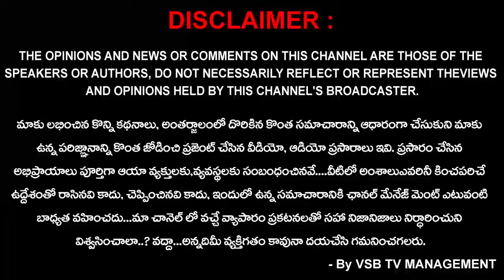మిజోరమ్ గవర్నర్ హరిబాబును సత్కరించిన కొల్లివెలసి హారిక... || VSB TV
- మిజోరమ్ రాష్ట్ర పరిస్థితుల గురించి బిజెపి నాయకులకు వివరించిన హరిబాబు

రాజమహేంద్రవరం :

మిజోరమ్ గవర్నర్ కంభంపాటి హరిబాబును బిజెపి నాయకులు మర్యాదపూర్వకంగా కలిసారు. తొర్రేడులో జరిగిన సోదరుడు కుమారుడి వివాహ కార్యక్రమానికి హజరయ్యేందుకు రాజమహేంద్రవరం వచ్చిన సందర్భంగా మిజోరమ్ గవర్నర్ కంభంపాటి హరిబాబు స్థానిక షల్టన్ హోటల్లో మకాం చేసారు. బిజెపి తూర్పుగోదావరి జిల్లా అధ్యక్షుడు పరిమి రాధాకృష్ణ ఆధ్వర్యంలో బిజెపి నాయకులు మిజోరమ్ గవర్నర్ కంభంపాటి హరిబాబును మర్యాదపూర్వకంగా కలిసారు. బిజెపి రాష్ట్ర నాయకురాలు కొల్లివెలసి హారిక ఈ సందర్భంగా మిజోరమ్ గవర్నర్ కంభంపాటిహరిబాబును సత్కరించారు. మిజోరమ్ రాష్ట్ర భౌగోళిక స్వరూపం, అక్కడ పరిస్థితులు, ప్రజల జీవన విధానం గురించి బిజెపి నాయకులకు మిజోరమ్ గవర్నర్ కంభంపాటి హరిబాబు వివరించారు. 14 లక్షల లోపు జనాభా కలిగిన మిజోరమ్ రాష్ట్రంలో రోడ్లు వేయాలంటే వేలాది కోట్ల రూపాయల ఖర్చు అవుతుందని, ఆభారమంతా భరిస్తూ కేంద్ర ప్రభుత్వం రోడ్లు వేసేందుకు ఉపక్రమించిందని ఆయన తెలిపారు. మిజోరమ్ రాష్ట్రపర్యటనకు రావాల్సిందిగా తూర్పుగోదావరి జిల్లా బిజెపి నాయకులను మిజోరమ్ గవర్నర్ కంభంపాటి హరిబాబు ఆహ్వానించారు. ఈ కార్యక్రమంలో బిజెపి నాయకులు, డాక్టర్ అనూరాధ, యానాపు ఏసు తదితరులు పాల్గొన్నారు.